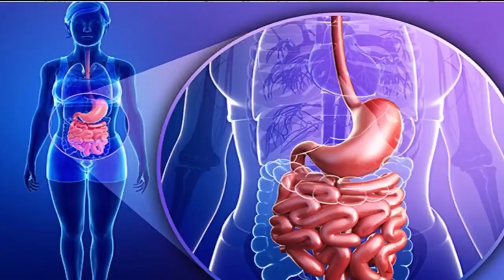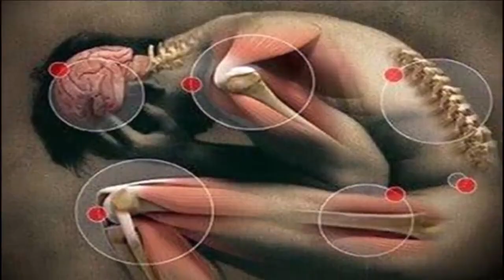🍂Esta folha é uma bênção de Deus combate insônia, pressão alta, açúcar e gordura no sangue!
Mas o poder do louro não se resume a isso.

Ele é diurético, antirreumático, anti-inflamatório, digestivo, estimulante, expectorante e hepático.

É ótimo para tratar:

– distúrbios digestivos

– inflamações no fígado

– cólicas menstruais

– infecções nos ouvidos

– infecções na pele

– gases

– reumatismo

Acabou?

Não!

O louro atua como expectorante em casos de gripe resfriado, bronquite e outras doenças que atingem o aparelho respiratório.

E ainda dá uma turbinada no metabolismo, contribuindo para a perda de peso.

Uma boa forma de aproveitar essas propriedades do louro é consumindo o chá e o xarope:

⚠️ IMPORTANTE:
Para que o YouTube entenda que você quer receber meus vídeos:
✔️COMENTE
✔️COMPARTILHE